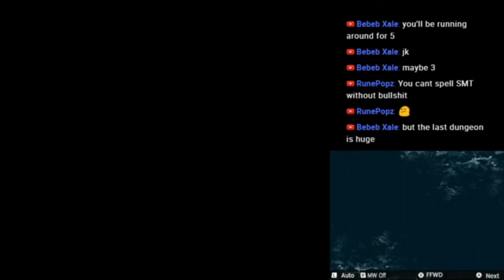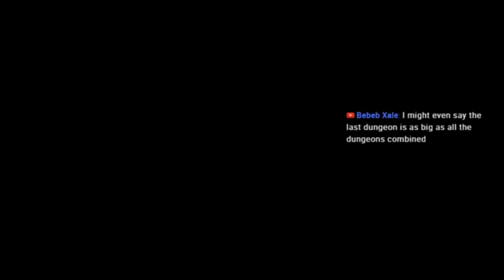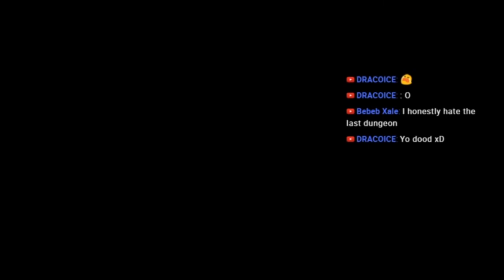Vishnu-Flynn Boss Fight (The Face of Despair) - SMT IV Apocalypse 43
This is my first time playing a main Shin Megami Tensei game (I only played Personas before, which are spin-offs).

Shin Megami Tensei IV: Apocalypse, known in Japan as Shin Megami Tensei IV: Final, is a post-apocalyptic role-playing video game developed and published by Atlus for the Nintendo 3DS. It is set in the same universe as Shin Megami Tensei IV and forms part of the Shin Megami Tensei series, the central series of the Megami Tensei franchise.